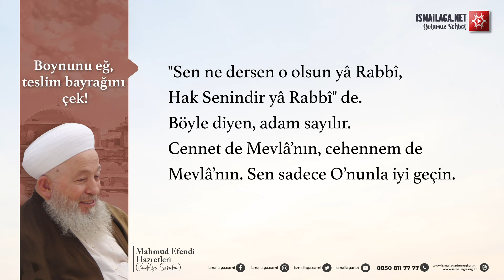Hikmetli Sözler: 44) Her Şey Mevlâ'nın O'nunla İyi Geçin! - Mahmud Ustaosmanoğlu Efendi Hazretleri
Mahmud Efendi (kuddise sirruhû) Hazretlerimizin hikmetli sözlerinden hazırlanan bu sunumda, Mevlâ Teâlâ'dan razı olmak açıklanıyor.

Mürşidimiz Mahmud Efendi (kuddise sirrûhu) Hazretlerimizin halka yapmış olduğu sohbetler üzerine hoca efendiler tarafından çalışma yapılmış ve nasihat dolu sözler tespit edilerek istifadeye sunulmuştur.